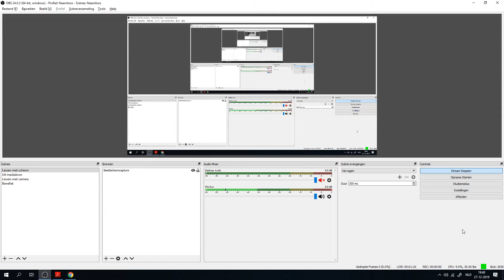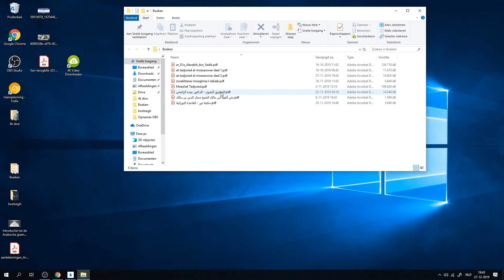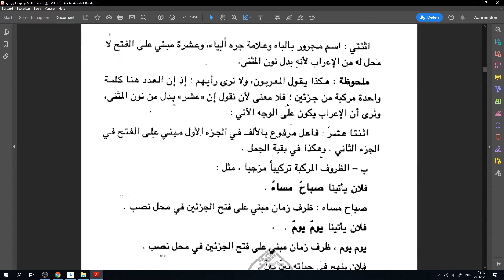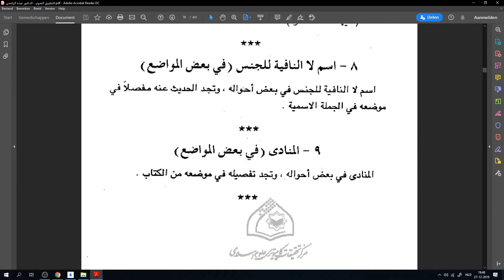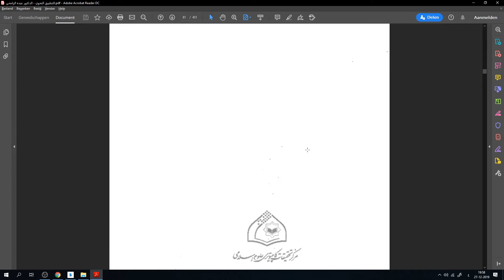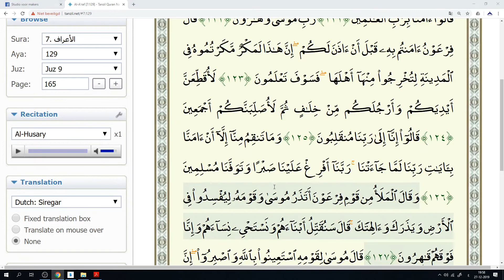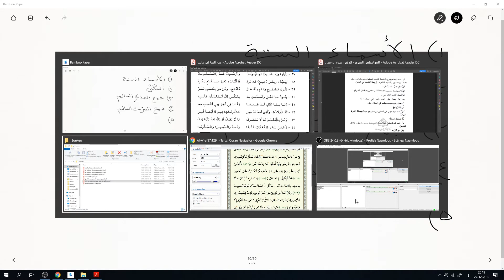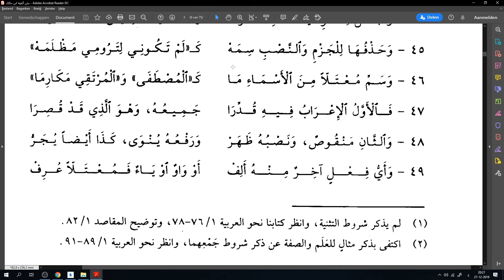Arabische grammatica les 10